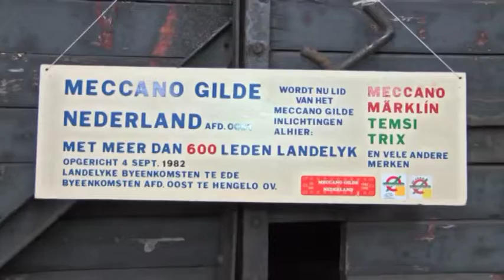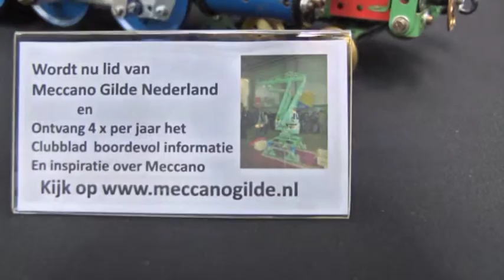RTVSternet 20150524 Meccano beurs MBS 2015 Haaksbergen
In de wagenloods van de Museum Buurtspoorweg (MBS) in Boekelo werd een tentoonstelling gehouden van technische speelgoed Meccano.

Leden van de Meccano Gilde Nederland lieten zien waartoe zij in staat zijn. Zij lieten niet alleen eenvoudige autootjes en treintjes zien, maar ook elektrisch aangedreven kranen en zelfs kermisattracties!

Voor iedereen die zelf ook wat wilde experimenteren was er een hoek ingericht waar je naar hartenlust zelf kon bouwen.